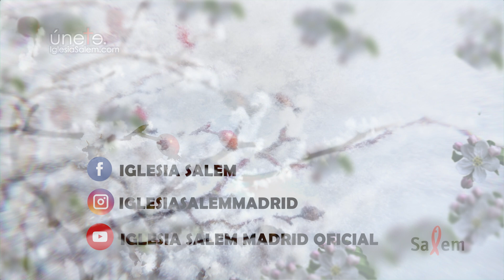93 - Oración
LA ESCARCHA. Colosenses Capítulo 4. Hoy:  93 -  Oración